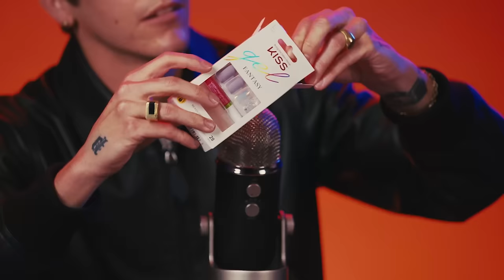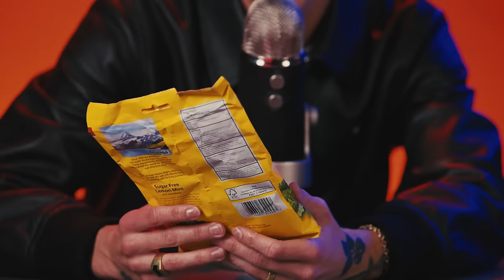ROLE MODEL Does ASMR with Acrylic Nails! | Mind Massage | Fuse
American Singer-Songwriter ROLE MODEL does ASMR with us on another episode of Mind Massage, and takes us on a sound journey!

We’ve got brain-tingling sounds from sparkling water fizzing, acrylic nail-tapping, and some very soft-spoken whispers from this superstar.

What was your favorite ASMR sound?